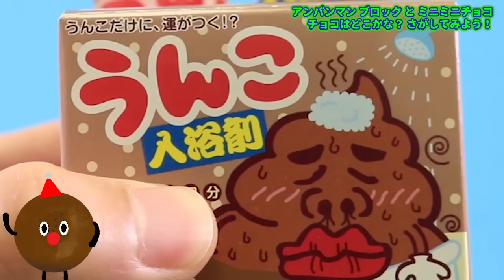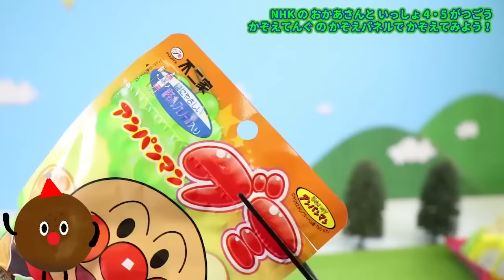アンパンマン おもちゃアニメ 色遊び 絵の具を使ってカラフルグミをつくろう！ 人気キャラクターいっぱい Toy Kids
アンパンマン おもちゃアニメ 色遊び 絵の具を使ってカラフルグミをつくろう！ 人気キャラクターいっぱい Toy Kids(●´ω｀●)

・不二家 アンパンマングミ(ぶどう)

お絵かき紹介のおえかきを募集しているよ♪
応募方法はサンサンキッズTVのLINEに質問や絵の写真とニックネームを書いて送ってね💛
サンサンキッズTVのLINE【@sskids】